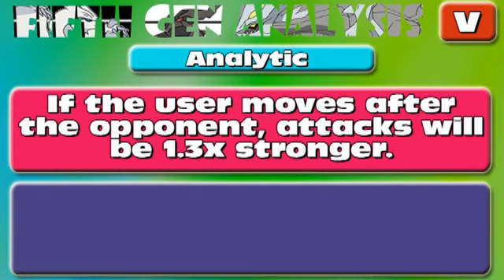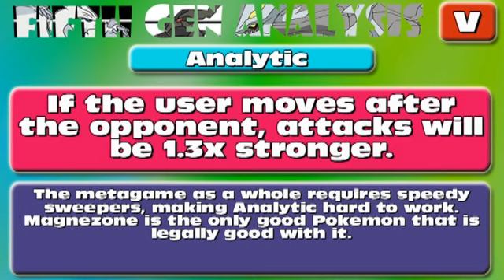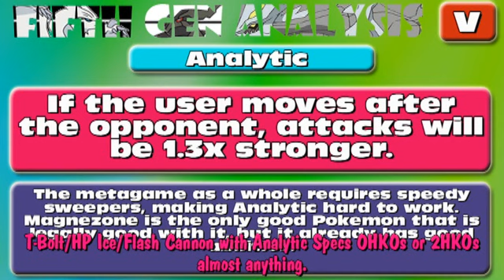Fifth Gen Analysis: Analytic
Holy cow, YouTube uploading got a makeover. Hope it doesn't suck.